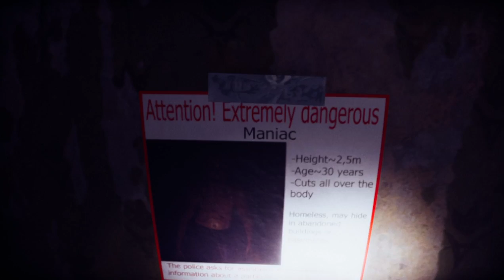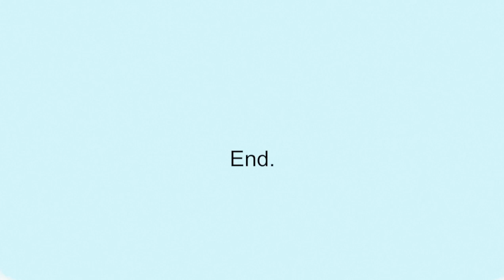Wrong Floor in Spanish